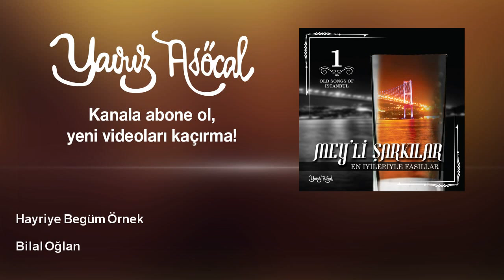Hayriye Begüm Örnek - Bilal Oğlan